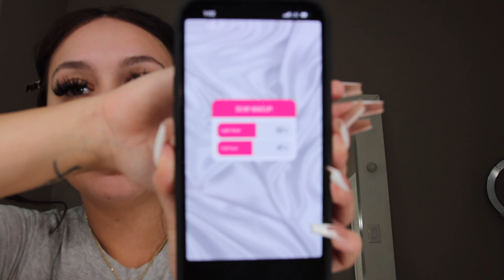My Instagram Followers Do My Makeup! ♡